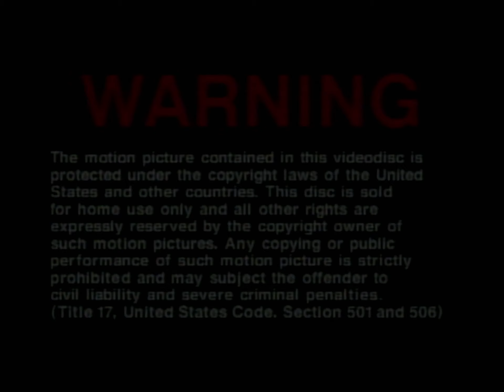Opening to An American Tail: Fievel Goes West (US LaserDisc, 1992)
The intro to my Pan/Scan LD of An American Tail: Fievel Goes West, upscaled to 1440p60 with my Retrotink5XPro for your enjoyment.